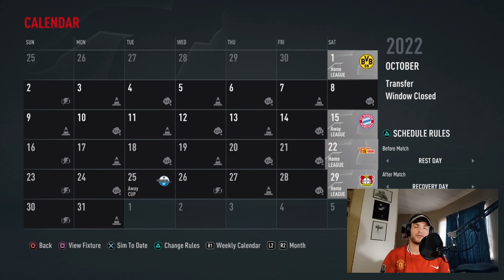FIFA 23 Career Mode: Frustrations Boil Over for Hertha Berlin! Check Out Episode 3!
This episode was an absolute nightmare FIFA 23 | Frustrations Boil Over | Hertha Berlin Career Mode | Ep3 was an episode of frustration and mistakes on my behalf.

Other Stuff…